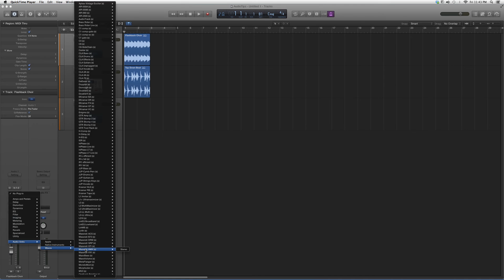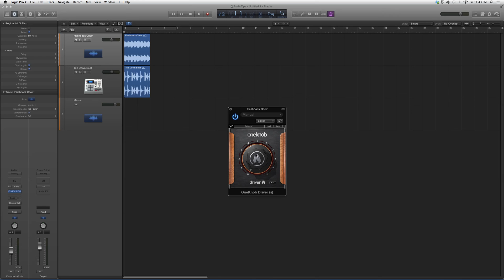196 OneKnob Driver In Logic Pro